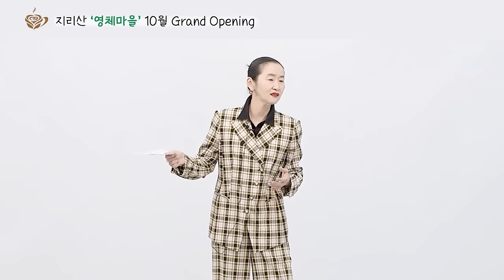[필수영상 재업로드] 성에너지를 인정하고 나로 살아라